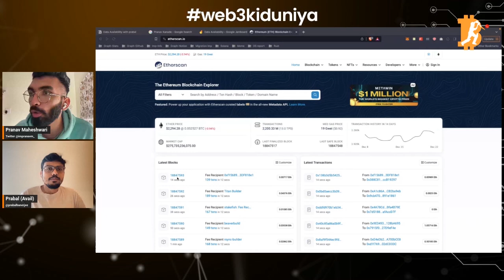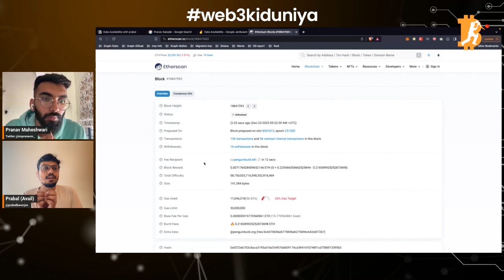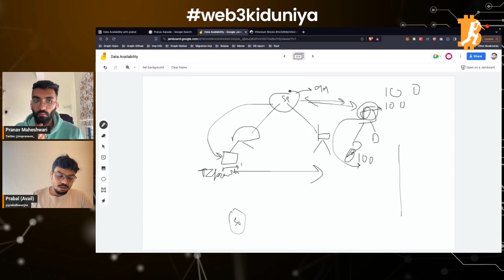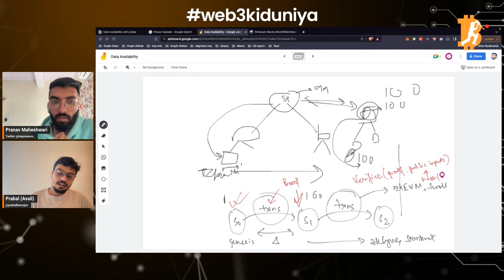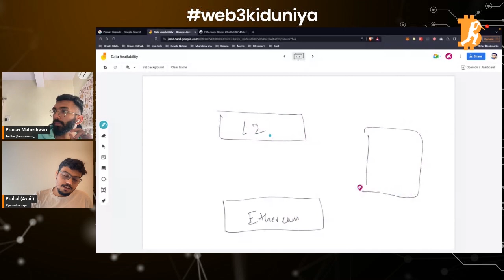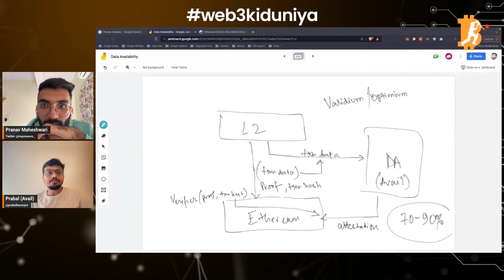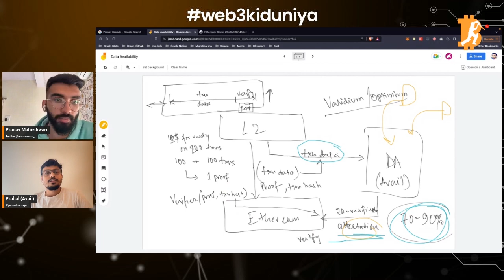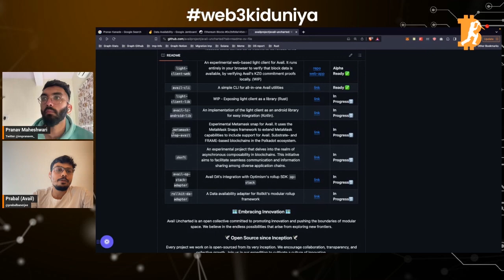Deep Dive into Data Availability || EP-175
Pranav and Prabal in this insightful tech discussion on Data Availability!

In this Podcast, they will cover the topics below

What is Data Availability?
What is Data Availability Sampling?
Why is Data Availability a Revolutionary Tech?
Why we need Data Availability

Prabal, former Data Availability team head at Polygon, shares his expertise as they dive into the key aspects of data availability. Whether you're a tech enthusiast or just curious about the world of web3 tech, this podcast breaks down complex concepts in a simplified manner.

Avail on Twitter: @AvailProject

Time Stamps:

00:00:00 - Intro
00:05:00 - Why Data Availability?
00:16:40 - What are L2s?
00:23:50 - Data Availability?
00:29:20 - How Data Availability is solving high fees?
00:33:05 - Transactions in the Data Availability layer
00:40:10 - What if there is no Data Availability layer?
00:44:00 - Light clients in Data Availability vs Ethereum.
00:54:30 - Misconceptions around Data Availability
01:02:00 - Solana execution & Ethereum settlement.